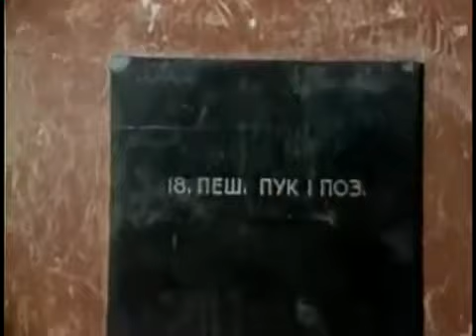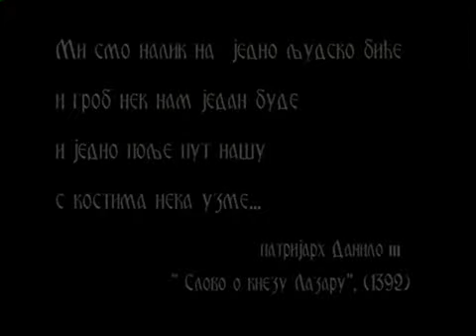Колубарска битка (битка над би Part 3